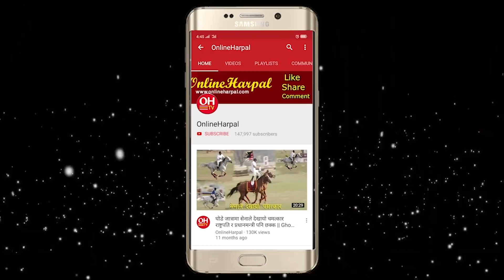ओली र प्रचण्डले बाँडेको प्रधानमन्त्रीको दौडमा को को ? सर्बोच्चमा आयो आज सम्मकै कडा रुलिङ || KP Oli